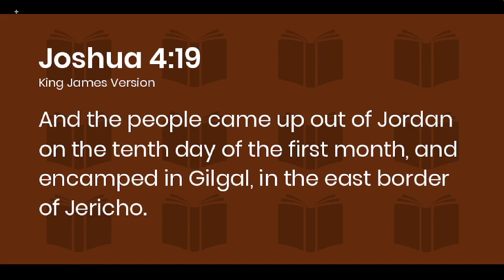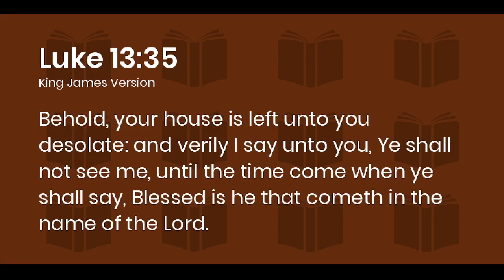MIDWEEK DESOLATION... BLESSED IS HE WHO COMES IN THE NAME OF THE LORD!!! MARCH 31 - APRIL 2, 2023